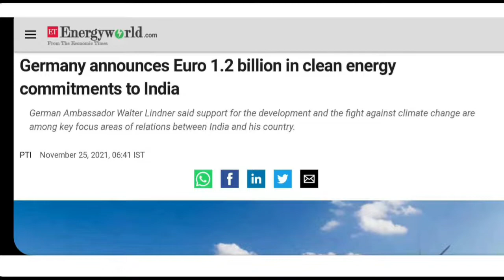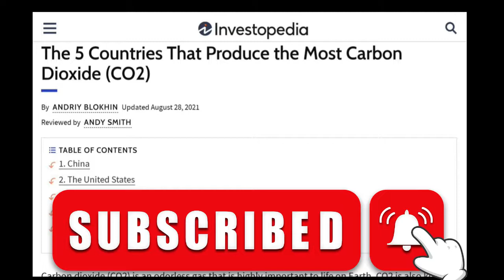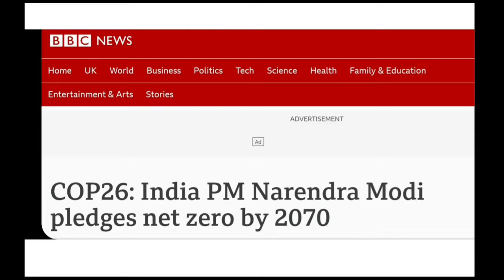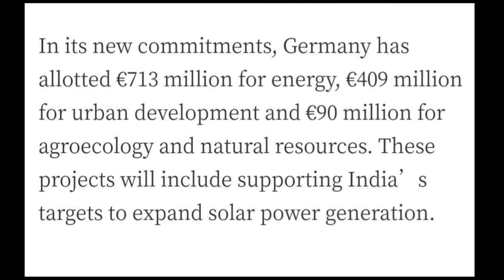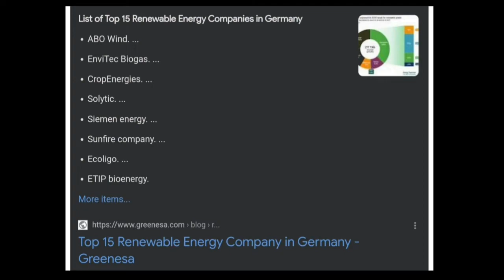Germany Will Give India €1.2 Billion. | जर्मनी देगा भारत को €1.2 बिलियन। क्या इसमे कोई मतलब छुपा है?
Hi Friends, in this video, we will talk about why germany is giving 1.2 billion Euro to india. what is climate change fund. lets talk about this.

हेलो दोस्तो, इस वीडियो में हम बात करेंगे क्यों जर्मनी भारत को 10,000 करोड़ रुपये दे रहा है और क्या इसमे जर्मनी का मतलब छुपा है? वीडियो पूरा देखिये।

Germany giving 10,000 crore to india
climate change
germany
germany climate change
climate
germany climate
climate change germany
germany climate change goals
germany climate change problems
berlin germany
germany flooding
germany news
man made climate change
germany climate protest
climate change performance index
eu climate change
the daily climate show
climate change usa
german climate policy
climate change 2021
merkel on climate change
change
climate change conference